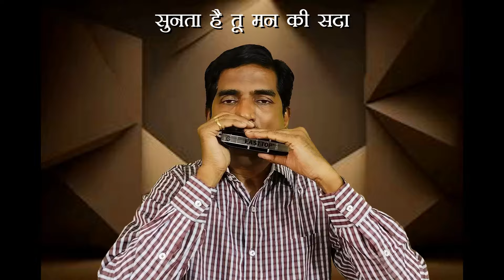Chahunga Tuijhe Sanj Savere - played on Harmonica by Prashant Bhosle.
गाना / Title : चाहूँगा मैं तुझे, साँझ सवेरे - Chahunga Main Tuhe
चित्रपट / Film : दोस्ती - Dosti
संगीतकार / Music Director : लक्ष्मीकांत - प्यारेलाल - Laxmikant-Pyarelal
गीतकार / Lyricist : मजरूह सुलतानपुरी - Majrooh Sultanpuri
गायक / Singer  : मोहम्मद रफ़ी - Mohammad Rafi
Harmonica – Easttop Forerunner 2.0 – G ( Slider pressed )

Some of the contents of the video have been borrowed from the internet and the copyright of the same rests with the original owners.  This video is meant solely for entertainment and not for any commercial use.